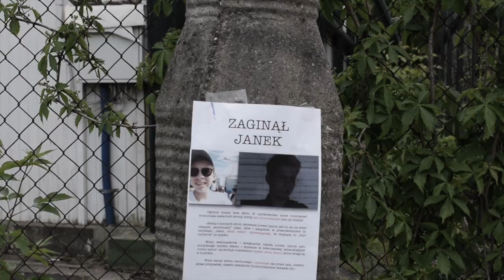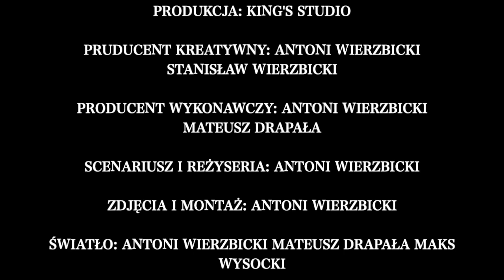GRZĘZAWISKO - trailer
Najnowsza produkcja King's Studio w formie horroru opowiada historię dwóch przyjaciół, którzy w nieznane idą na poszukiwania zaginionego kolegi. Już dziś o godzinie 17.30 zobaczą państwo finalną wersję naszej kilkutygodniowej pracy.

Produkcja:
King's Studio
Producenci wykonawczy:
Antoni Wierzbicki, Mateusz Drapała